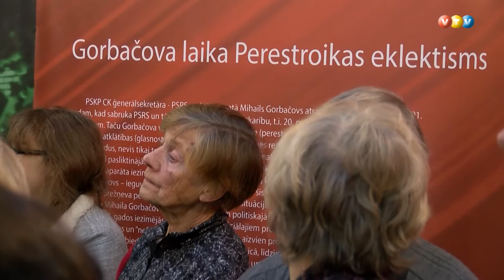Rīgas porcelāna kolekcija Madonā